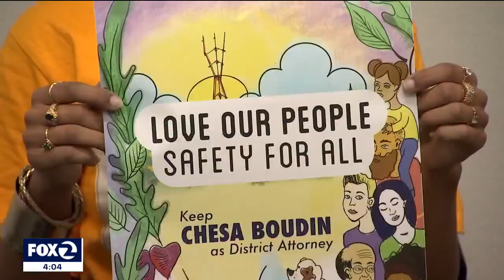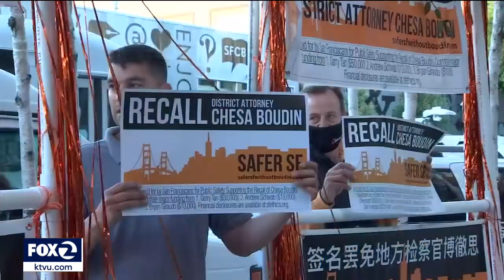Embattled SF DA Chesa Boudin speaks at rally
Critics say that San Francisco District Attorney Chesa Boudin is weak on crime, but his supporters held a rally today calling the embattled prosecutor a reformer. Boudin appeared at the event and touted his record despite the high=profile crimes that have occurred during his tenure.